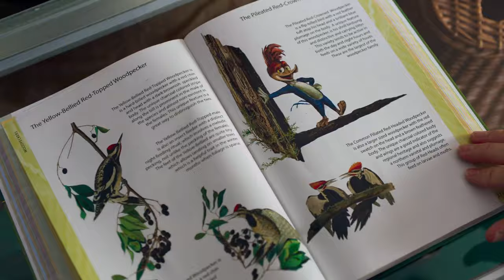Pájaro Loco Tráiler #1 Subtitulado (2018) | Fandango Latam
El Pájaro Loco Tráiler #1 Doblado (2018): Mira el nuevo tráiler protagonizado por Timothy Omundson, Thaila Ayala y Eric Bauza. Se el primero en ver, comentar y compartir los tráilers y teasers/clips de las películas mencionando @FandangoLatam

El famoso Pájaro Loco llegará a la pantalla grande en 2018 para vivir una nueva aventura.

Latam ► @FandangoLatam
Argentina ► @FandangoArg
Bolivia ► @FandangoBol
Chile ► @FandangoCL
Colombia ► @FandangoCol
Ecuador ► @FandangoEC
México ► @FandangoMex
España ► @FandangoEspana

El canal de Fandango LATAM es tu butaca para ver en primera fila los últimos tráilers. El equipo de FANDANGO LATAM está aquí día y noche para asegurarse de presentar todos los nuevos tráilers de películas disponibles cuando sea o donde sea que los quieras